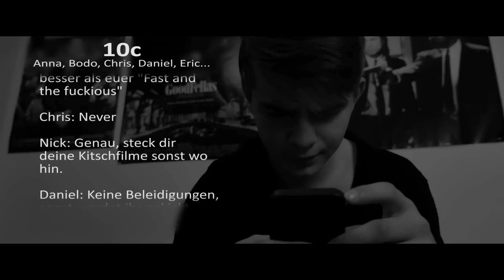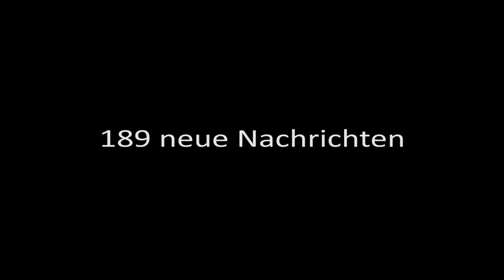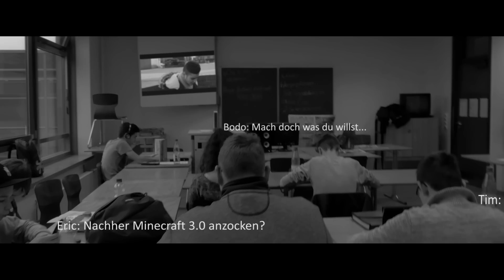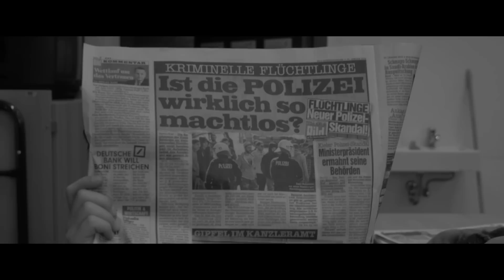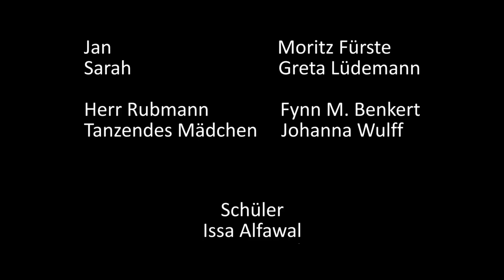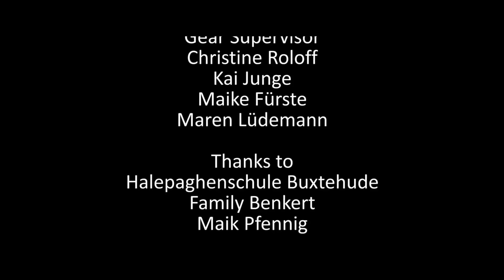189 NEUE NACHRICHTEN | Kurzfilm | 2016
In einer grauen Welt ohne Sprache und Gefühle kämpft Jan gegen die Resignation. Doch kann man ohne Worte etwas bewegen?

Der zweite Teil der "Amore Trilogie" erzählt in poetischen schwarz weißen Bildern von digitaler Nähe und analoger Entfremdung. Fast schon anspruchsvoll zeigt "189 neue Nachrichten" eine mögliche Dystopie, in der die Handykommunikation echte Gespräche abgelöst hat.

               Cast und Crew

Jan                                       Moritz Fürste
Sarah                                   Greta Lüdemann
Herr Rubmann                    Fynn M. Benkert
Tanzendes Mädchen        Johanna Wulff

...ein Haufen toller Statisten

Regie/Drehbuch                Fynn M. Benkert
Kamera                               Paul Roloff
Postproduktion                 Moritz Fürste
Ton                                      Kjell Junge
Make-up/Kostüm             Greta Lüdemann/Helen Schulz